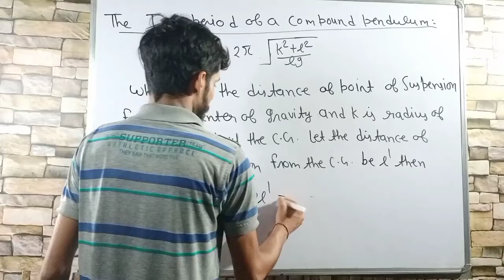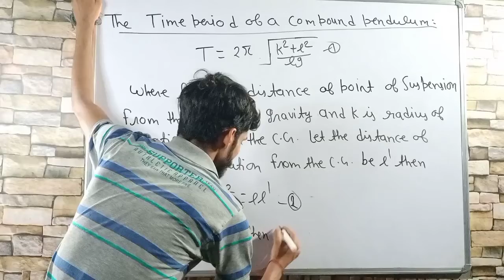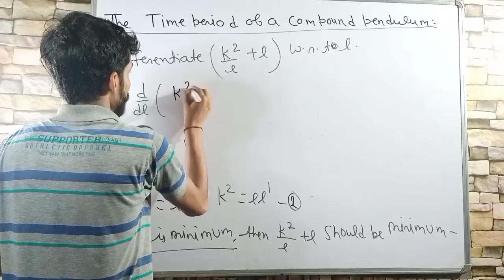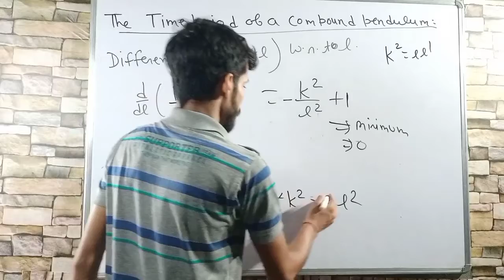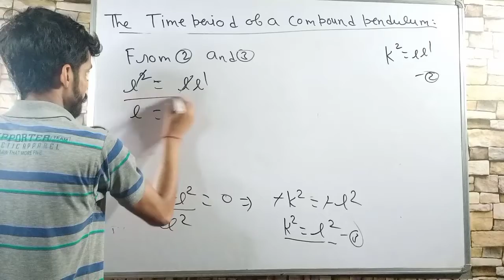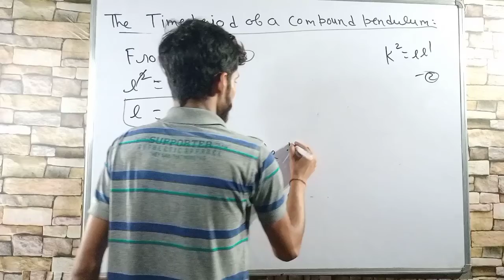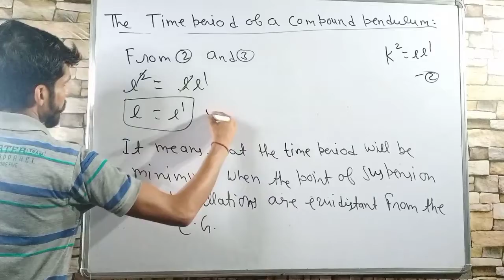The Time Period of a Compound Pendulum//B.sc Mechanics Physics.